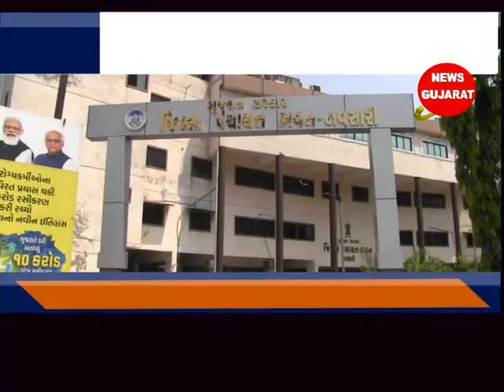નવસારી - જિલ્લા પંચાયતની મળેલી સામાન્ય સભામાં ૧૧૧૦ કરોડનું બજેટ મંજૂર